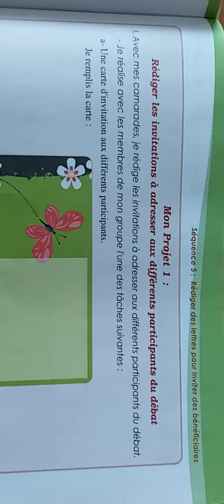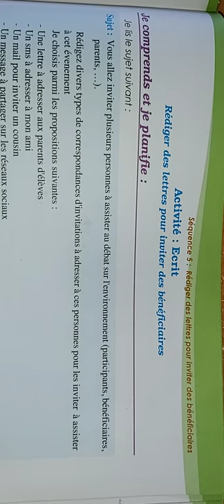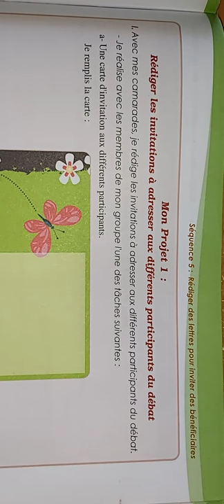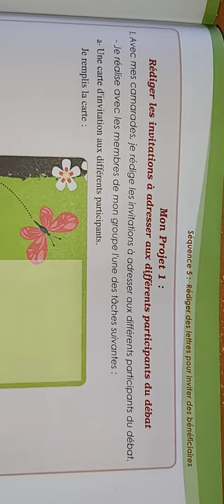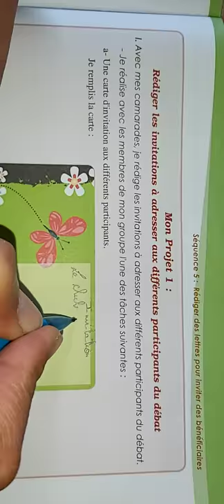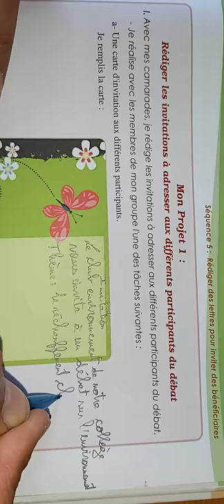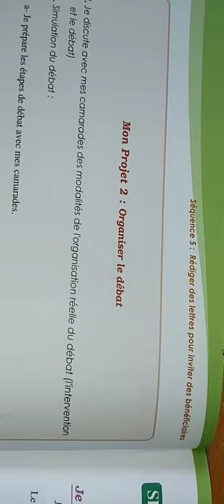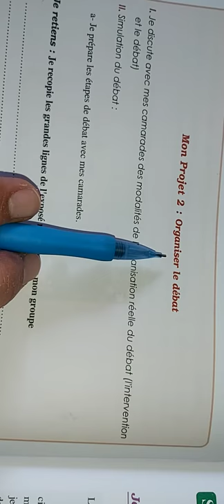pages : 85, 86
mon projet 1: rédiger les invitations.
mon projet 2: organiser le débat.